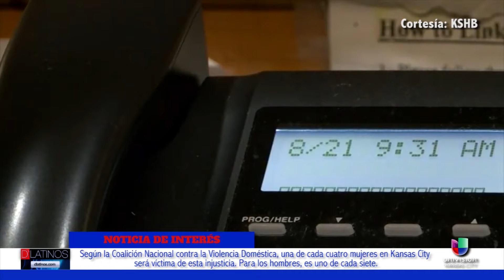Según la Coalición Nacional contra la Violencia Doméstica, 1 de cada 4 mujeres es una víctima